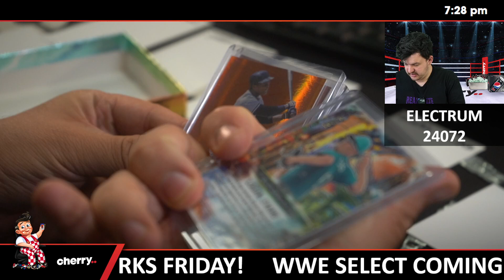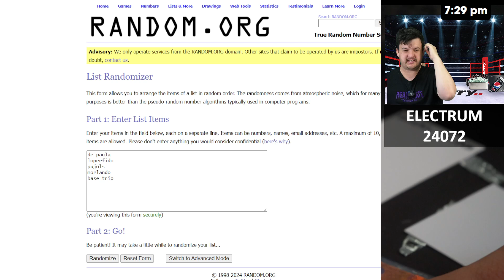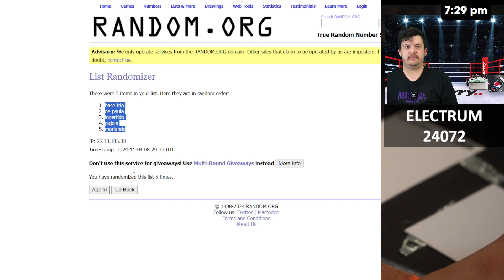2024 Leaf Electrum Baseball 1-Box Break #24072 - Random Hit - Nov 04 (12pm)